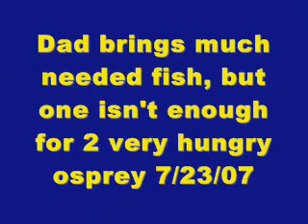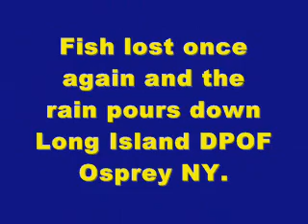Uno Dos Osprey nest wrecking lost fish again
(DPOF) Dennis Puleston Osprey Fund live Cam of Osprey nest on Long Island, New York. Dennis, Betty, and their offspring Uno, and Dos. DPOF is part of the Post-Morrow Foundation, a nonprofit land preservation organization